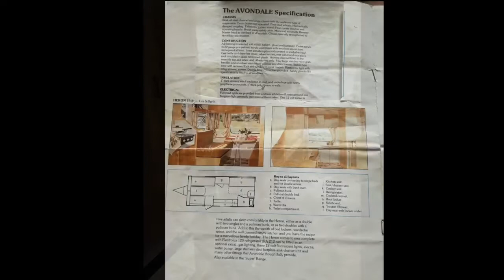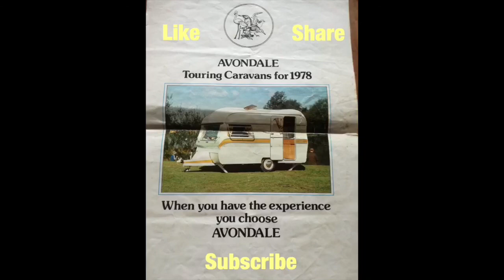Vintage Avondale Heron 1978 Caravan Renovation Part 5: Painting with combicolour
So it’s been a while, I finished painting back in may and haven’t done anything since :(

I do however have new seals ready for the windows, all windows have been cleaned up best I can, trims all the old sealant has been removed and is ready to clean/buff up ready to go back on.

I really want to get this done ASAP as I’d like to use it this year!

Things I used:

Rustoleum pre paint cleaner
RUST-OLEUM 2904.1 Pre-Paint Cleaner, Save Time On Surface Preparation, Blue liquid

Pro dec tack cloths
ProDec PTR10P Tack Cloths, Cream,...

Rustoleum combicolour adhesion primer
(Bought on sale shop around for best prices)

Rustoleum combicolour multisurface
Colours are:
Gloss white
Gloss yellow ral1018

(Again shop around for your best price)

Roller and roller heads are from toolstation
4” heads

Wet & dry sanding discs set
Sandpaper, GOH DODD Wet Dry Water...

And time :) 4x coats of yellow, 3x of white

Just leaves the roof to paint once the weather is nice enough not to have it covered!